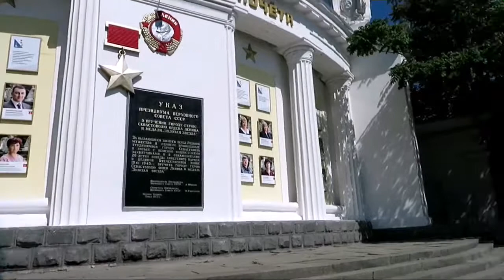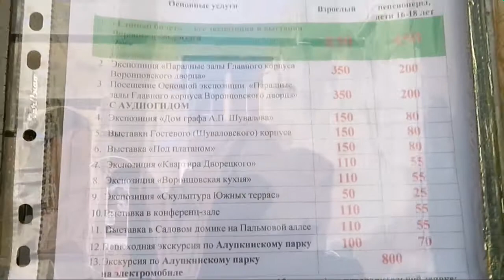Крымские каникулы. Севастополь,Алупка,Ялта 23.08.18